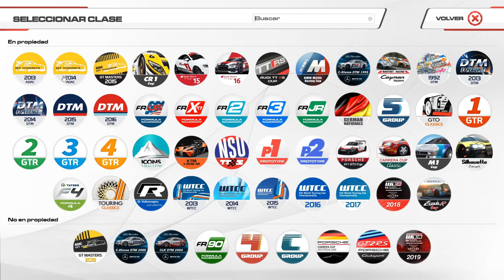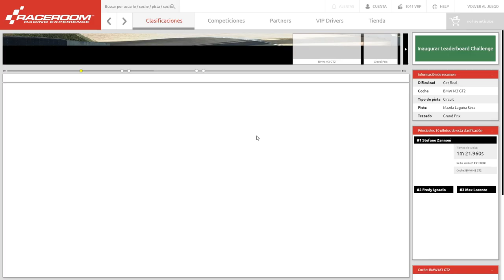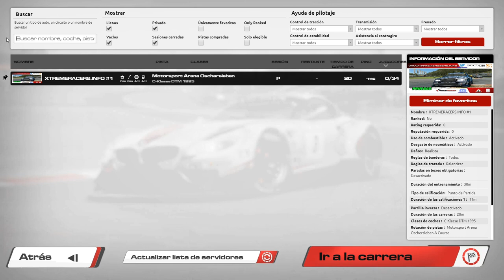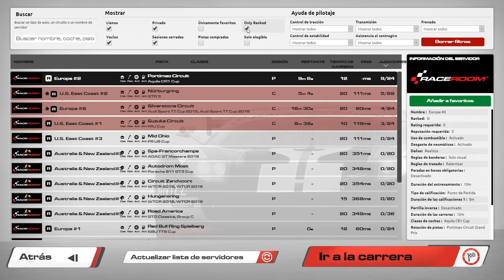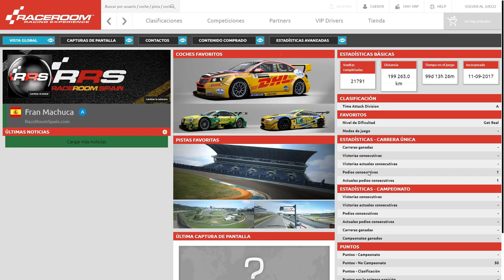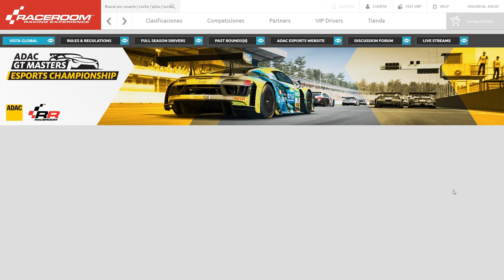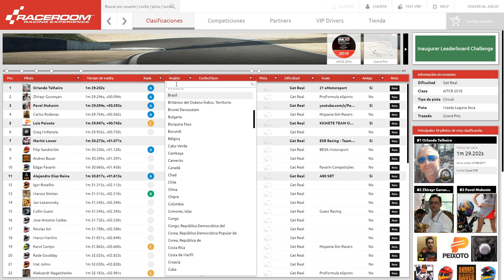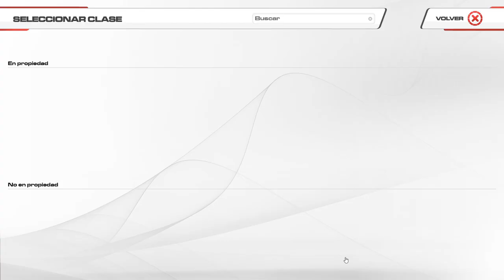Raceroom Racing Experience ✅ Menu Tutorial 💯 RaceRoom Spain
🇪🇸 XTREMERACERS (Spain)
🇵🇹 RACEROOMERS (Portugal)
🇪🇸 VIRTUAL RACING GIRONA (Spain)
🇦🇷 ESPORT RACING ARGENTINA (Argentina)
🇪🇸 GOMAQUEMADA (Spain)
🇮🇹 TEAM BALLAS ESPORTS (Italy)
🇪🇸 PEDALAFONDO (Spain)
🇺🇦 PRO FORMULA (Ukraine)
🇪🇸 e-SCUDERÍA (Spain)
🇨🇦 ESR (Canada)
🇮🇹 ABSOLUTE MOTORSPORT (Italy)